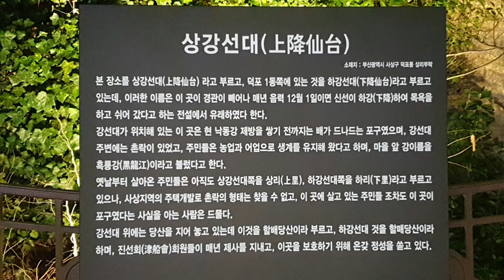상강선대 여긴어딘가요?Cultural Heritage Site in Busan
상강선대’는 300여 년 전부터 ‘진선계(津船契)’ 회원들에 의해 보호 관리되고 있는데, 경내에 간이 사무실을 지어 놓고 자체로 당산제 경비를 마련하고 제사를 지내고 있다. 2011년 현재 진선계 회원은 모두 23명으로 이 지역 토박이이다. 상강선대 입구에는 다음과 같은 안내문이 있다.

“본 장소를 상강선대라 부르고 덕포1동 쪽에 있는 것을 하강선대(下降仙臺)라고 부르는데, 이러한 이름은 이곳이 경관이 빼어나 매년 음력 12월 1일이면 신선이 하강하여 목욕을 하고 쉬어 갔다고 하는 전설에서 유래하였다. 강선대가 있는 이곳은 현 낙동강 제방을 쌓기 전까지는 배가 드나드는 포구였으며, 강선대 주변에는 촌락이 있었고, 주민들은 농업과 어업으로 생계를 유지해 왔다고 하며, 마을 앞강의 이름은 흑룡강(黑龍江)이라고 불렀다고 한다. 옛날부터 살아온 주민들은 아직도 상강선대 쪽을 상리(上里), 하강선대 쪽을 하리(下里)라고 부르고 있으나, 사상 지역의 주택 개발로 촌락의 형태는 찾을 수 없고, 이곳에 살고 있는 주민조차도 이곳이 포구였다는 사실을 아는 사람은 드물다. 강선대 위에는 제당을 지어 놓고 있는데, 이것을 할배 제당이라 부르고 하강선대 것을 할매 제당이라 하며, 진선회 회원들이 매년 제사를 지내고 이곳을 보호하기 위해 온갖 정성을 쏟고 있다.”

Sanggangseondae’ has been protected and managed by “Jin Seon-gye” members since 300 years ago, and it has built a simple office in the precincts and has its own expenses for the Tangsan Festival and performs rites. As of 2011, there are 23 members of Jin Seon-gye, who are natives of the region. At the entrance of Sanggang Seondae there is a notice as follows

“This place is called Sanggangseondae, and the one on the side of Deokpo 1-dong is called Hagangseondae (下降仙臺). This place is said to have a great view, so on December 1st of the lunar calendar every year, Shinseon descended and took a bath and rested. Originated from a legend. This place where Gangseondae was located was a port where boats went in and out until the current Nakdong River embankment was built, and there were villages around Gangseondae, and residents were said to have earned a living through agriculture and fishing, and the name of the river in front of the village was called Heukyonggang (黑龍江). Residents who have lived since ancient times still call the Sanggangseondae side Sangri (上里) and the Hagangseondae side Hari (下里), but due to housing development in the Sasang area, the form of a village could not be found, and even the residents living here Few people know that it was a muzzle. There is a shrine built on the top of Kangseondae, and this is called Grandpasadang, and the Hagangseondae is called Halmaejedang, and members of Jinseonhoe hold a rite every year and devote all their devotion to protecting the place.”